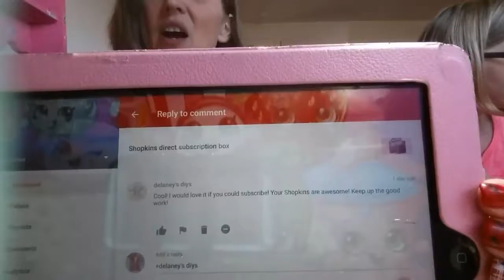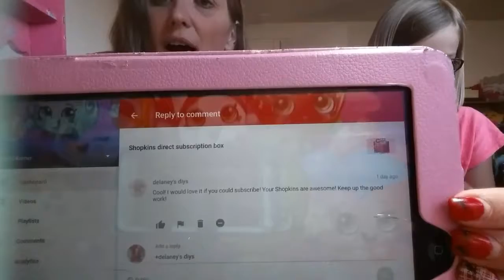Food tasting fun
I love shopkins, LOL dolls num noms, and to do challenges with my mom. We started my channel because I have two sisters with autism and this gave my mom and I time together. I deal with so much having two sisters with special needs that I needed more time with my mom. My mom is the most awesome person I know and I love that she loves to make videos with me. We upload every morning by 9am except for Sunday's.

Comment of the day: